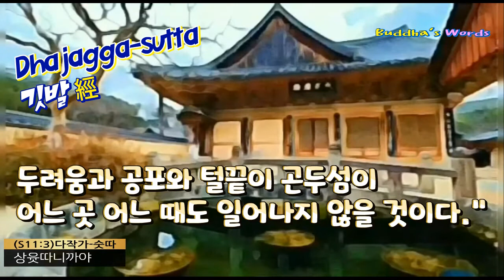깃발경 Dhajagga-sutta 다작가-숫따.상윳따니까야(S 11:3) ㅡ 양산통도사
(S 11:3) 제1권 게송을 포함한 가르침(Sagatha-vagga),
  제11주제 삭까(제석천) 상윳따 Sakka-saṁyutta
    제1장 첫 번째 품 Paṭhama-vagga
이와 같이 나는 들었다.

한때 세존께서는 사왓티의 제따와나에 있는 아나따삔디까 승원에 계셨다.

그때 세존께서는 “비구들이여.”라고 비구들을 부르셨다.

“세존이시여.”라고 비구들은 세존께 응답했다.

세존께서는 이렇게 말씀하셨다.

“비구들이여, 옛날에 신과 아수라들 간에 전쟁이 있었다.

비구들이여, 그때 신(하늘사람)들의 왕 삭까가 삼십삼천의 신들을 불러서 말했다.

‘존자들이여, 신과 아수라들 간에 전쟁이 발발했을 때 두려움과 공포와 털끝이 곤두섬을 느끼게 되면 그때는 나의 깃발을 올려다보시오. 그대들이 나의 깃발을 올려다보면 두려움과 공포와 털끝이 곤두섬이 없어질 것이오.

만일 나의 깃발을 올려다볼 수 없으면 신의 왕 빠자빠띠의 깃발을 올려다보시오. 그대들이 신의 왕 빠자빠띠의 깃발을 올려다보면 두려움과 공포와 털끝이 곤두섬이 없어질 것이오.

만일 신의 왕 빠자빠띠의 깃발을 올려다볼 수 없으면 신의 왕 와루나의 깃발을 올려다보시오. 그대들이 신의 왕 와루나의 깃발을 올려다보면 두려움과 공포와 털끝이 곤두섬이 없어질 것이오.

만일 신의 왕 와루나의 깃발을 올려다볼 수 없으면 신의 왕 이사나의 깃발을 올려다보시오. 그대들이 신의 왕 이사나의 깃발을 올려다보면 두려움과 공포와 털끝이 곤두섬이 없어질 것이오.’”

“비구들이여, 그러나 신의 왕 삭까의 깃발을 올려다보거나 신의 왕 빠자빠띠의 깃발을 올려다보거나 신의 왕 와루나의 깃발을 올려다보거나 신의 왕 이사나의 깃발을 올려다보면 두려움과 공포와 털끝이 곤두섬이 없어지기도 하고 없어지지 않기도 할 것이다. 그것은 무슨 이유 때문인가? 비구들이여, 신의 왕 삭까는 탐욕을 제거하지 못했고 성냄을 제거하지 못했고 어리석음을 제거하지 못했고 두려워하고 공포를 느끼고 떨면서 도망갈 수 있기 때문이다.”

“비구들이여, 그러나 나는 이렇게 말한다. 비구들이여, 만일 그대들이 숲으로 가거나 나무 아래로 가거나 빈집으로 가서 두려움과 공포와 털끝이 곤두섬을 느낀다면 그때는 ‘이런 [이유로] 그분 세존께서는 아라한[應供]이시며, 완전히 깨달은 분[正等覺]이시며, 명지와 실천을 구족한 분[明行足]이시며, 피안으로 잘 가신 분[善逝]이시며, 세간을 잘 알고 계신 분[世間解]이시며, 가장 높은 분[無上士]이시며, 사람을 잘 길들이는 분[調御丈夫]이시며, 하늘과 인간의 스승[天人師]이시며, 깨달은 분[佛]이시며, 세존(世尊)이시다.’라고 오직 나를 계속해서 생각하라. 비구들이여, 그대들이 나를 계속해서 생각하면 두려움과 공포와 털끝이 곤두섬이 없어질 것이기 때문이다.”

“만일 나를 계속해서 생각할 수 없다면 ‘법은 세존에 의해서 잘 설해졌고, 스스로 보아 알 수 있고, 시간이 걸리지 않고, 와서 보라는 것이고, 향상으로 인도하고, 지혜로운 이들이 각자 알아야 하는 것이다.’라고 법을 계속해서 생각하라. 비구들이여, 그대들이 법을 계속해서 생각하면 두려움과 공포와 털끝이 곤두섬이 없어질 것이기 때문이다.”

“만일 법을 계속해서 생각할 수 없다면 ‘세존의 제자들의 승가는 잘 도를 닦고, 세존의 제자들의 승가는 바르게 도를 닦고, 세존의 제자들의 승가는 참되게 도를 닦고, 세존의 제자들의 승가는 합당하게 도를 닦으니, 곧 네 쌍의 인간들이요[四雙] 여덟 단계에 있는 사람들[八輩]이시다. 이러한 세존의 제자들의 승가는 공양받아 마땅하고, 선사받아 마땅하고, 보시받아 마땅하고, 합장받아 마땅하며, 세상의 위없는 복밭(福田)이시다.’라고 승가를 계속해서 생각하라. 비구들이여, 그대들이 승가를 계속해서 생각하면 두려움과 공포와 털끝이 곤두섬이 없어질 것이기 때문이다.”

“그것은 무슨 이유 때문인가? 비구들이여, 여래∙아라한∙정등각자는 탐욕을 제거했고 성냄을 제거했고 어리석음을 제거했고, 두려워하지 않고 공포를 느끼지 않고 떨지 않고 도망가지 않기 때문이다.”

세존께서는 이렇게 말씀하셨다. 스승이신 선서께서는 이렇게 말씀하신 뒤 다시 [게송으로] 이와 같이 설하셨다.

“숲에서나 나무 아래서나 빈집에서나 비구들은

완전하게 깨달은 분을 계속해서 생각해야 하나니

그러면 그대들에게 두려움은 없을 것이다.

세상의 으뜸이요 인간들 가운데 황소인

부처님을 계속해서 생각할 수 없으면

벗어남으로(해탈) 인도하고 잘 설해진 법을

그대들은 계속해서 생각해야 한다.

벗어남으로 인도하고 잘 설해진 법을 만일

계속해서 그대들이 생각할 수 없으면

위없는(무상)복전인 승가를 계속해서 생각해야 한다.

이와 같이 비구들이 부처와 법과

승가를 계속해서 생각한다면

두려움과 공포와 털끝이 곤두섬이

어느 곳 어느 때도 일어나지 않을 것이다.”